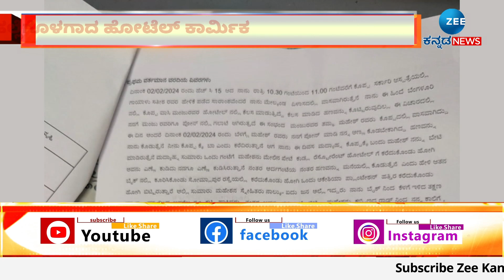Somalapura Incident | ಕಾಡಿನ ಮಧ್ಯೆ ಮರಕ್ಕೆ ಕಟ್ಟಿ ಕಬ್ಬಿಣದ ರಾಡ್‌ನಿಂದ ಥಳಿತ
ಕೊಪ್ಪದ ಸೋಮಲಾಪುರ ನಿರ್ಜನ ಪ್ರದೇಶದಲ್ಲಿ ಘಟನೆ
ಮಾಲೀಕನಿಂದ ಹಲ್ಲೆಗೊಳಗಾದ ಹೋಟೆಲ್ ಕಾರ್ಮಿಕ
ಸತೀಶ್ ಎಂಬಾತನಿಗೆ ನಾಲ್ಕೈದು ಜನರಿಂದ ಹಲ್ಲೆ ಆರೋಪ